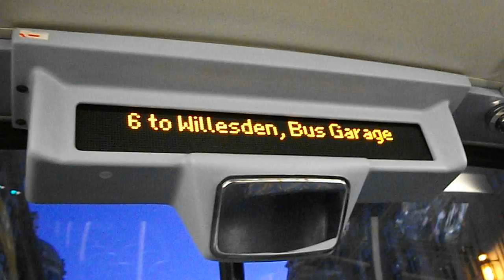6 to Willesden, Bus Garage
Route 6: Willesden, Bus Garage - Aldwych operated by Metroline for London Buses.